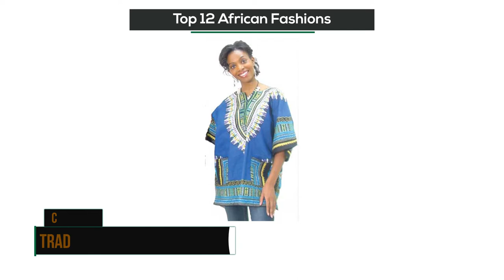Top 12 Black History Month Fashions from Africa Imports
The most popular clothing for the season from Africa Imports